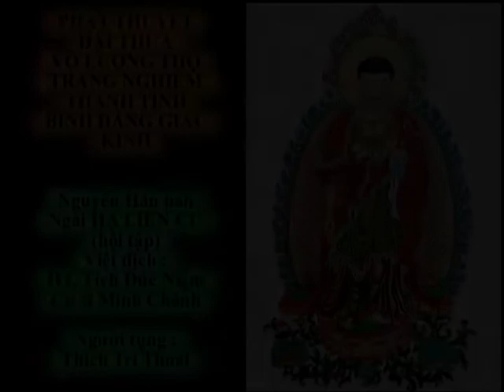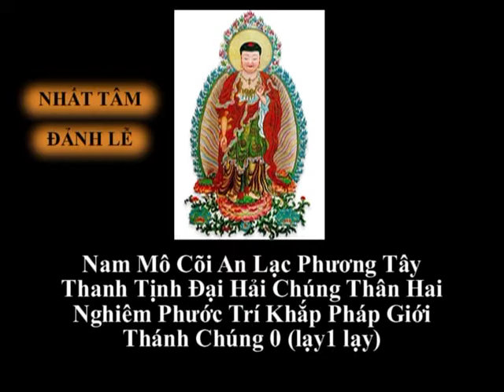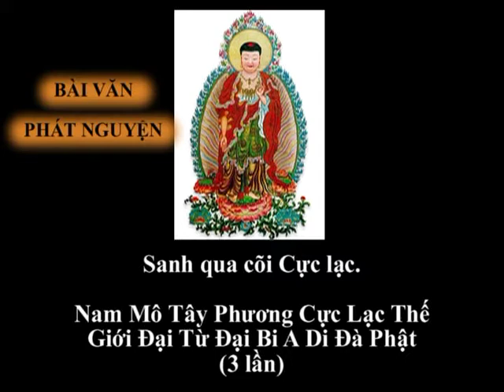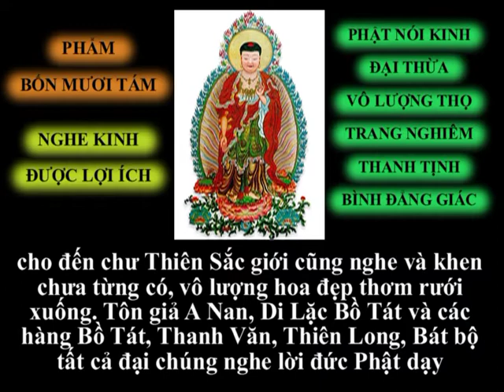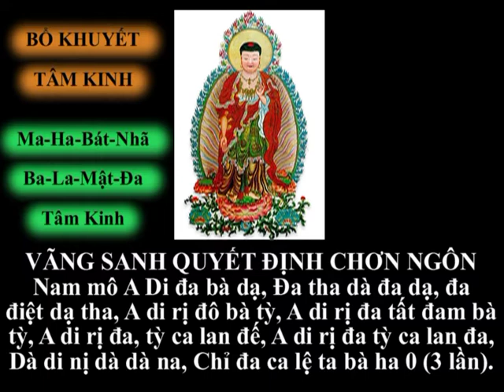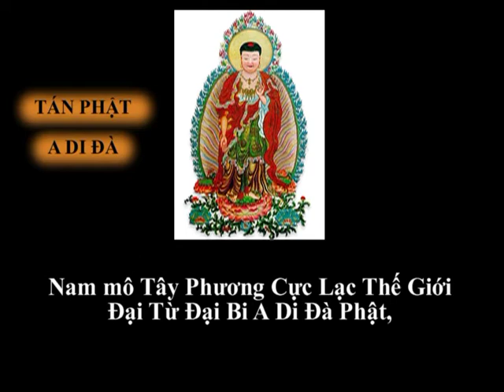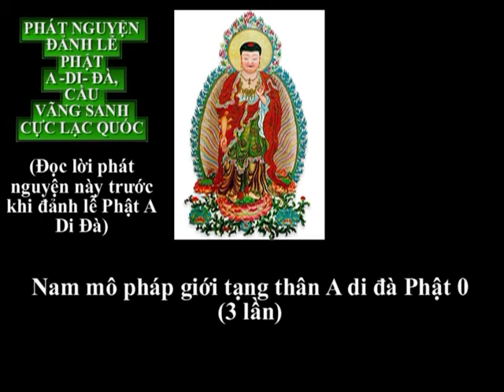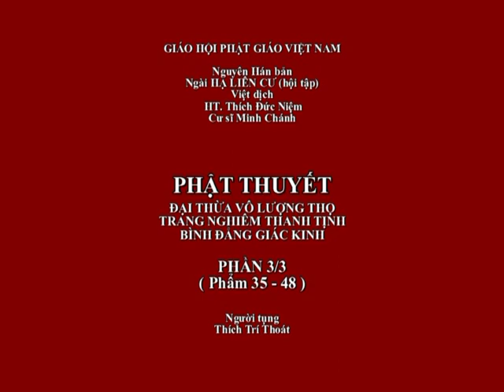Tụng Kinh Vô Lượng Thọ ( Phần 3/3 - Phẩm 35-48 ) - Thích Trí Thoát ( Có chữ để tụng theo )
( Có chữ để tụng theo )
Phần niệm Phật 4 chữ : " A Di Đà Phật "
Phần tụng Kinh Vô Lượng Thọ này được phân làm 3 phần ( theo Chùa Vô Ưu - Tân Bình ), mỗi ngày tụng một phần :